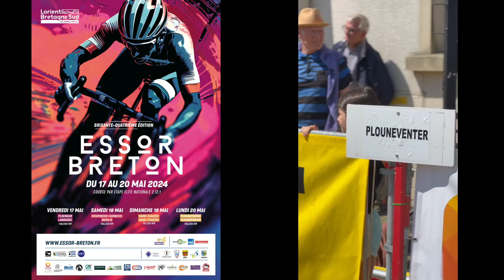Cyclisme - Challenge Raymond Poulidor 2024 - À l'Essor Breton 2024 qui a tenu toutes ses promesses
Jonas Geens (Morbihan Adris Gwendal Oliveux) et le VC Rouen 76 en forme ! En remportant la dernière étape de l’Essor Breton, le coureur de Léo Moréac s'est adjugé le classement général final en ce lundi de Pentecôte. Avec de bien beaux vainqueurs d'étapes (Alexis Robert, Alan Villemin, Rayan Boulahoite et Jonas Geens), l'Essor Breton version 2024 a tenu toutes ses promesses. Il faut dire que le plateau de participants était particulièrement relevé. Les meilleures formations se sont battues durant ces quatre jours de courses et deux équipes (Morbihan Adris Gwendal Oliveux et Vendée U) sont revenues de Bretagne avec de précieux points pour le classement par équipes du Challenge Raymond Poulidor, grâce à leurs victoires d'étapes et en plaçant deux coureurs chacune dans le top 5 du classement général final.

Video : @EssorBreton

Ce n'est pas grand chose pour vous mais que c'est important pour nous, pour faire en sorte d'attirer les partenaires et que CyclismActu.net continue à exister !